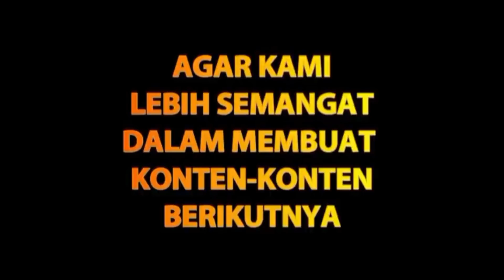KISAH ROY JECONIAH UNTUK KESEMBUHAN HENRY BOOMERANG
Wawan Juniarso Channel dibuat untuk menghibur Bolo-bolo (teman-teman) semua.
SHARE juga kepada Bolo (teman) terdekat kalian...

               ( WA Only )

Special Thanks :
-ROY JECONIAH
-JECOVOX BAND
-JECOVERS
-KOPI JACK

Foto Thumbnail diambil dari koleksi IG @jecovoxband

Lokasi :
Kopi JACK Kalideres JKT

-Intro Opening by :
  Saiful SMADA 89 Surabaya